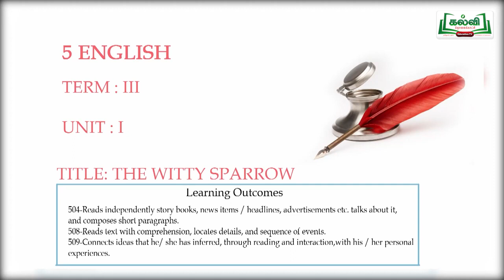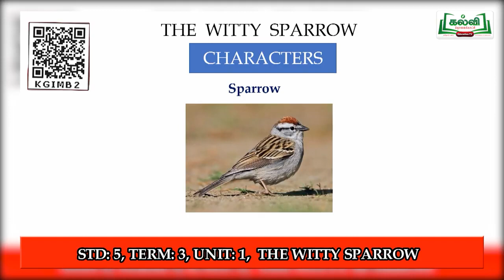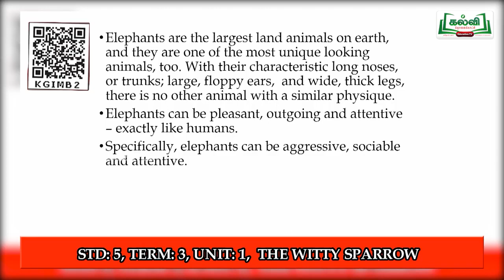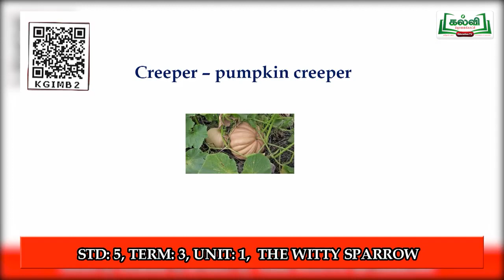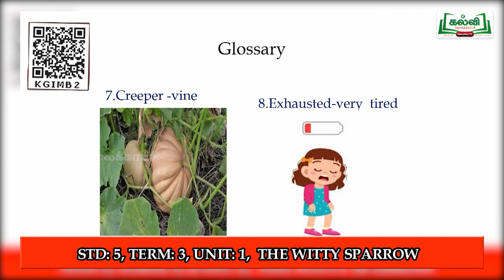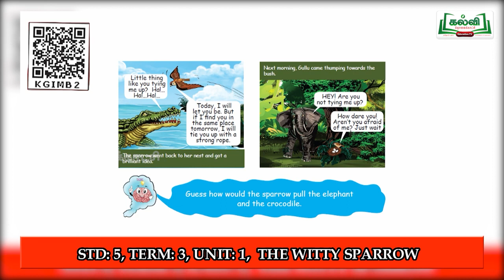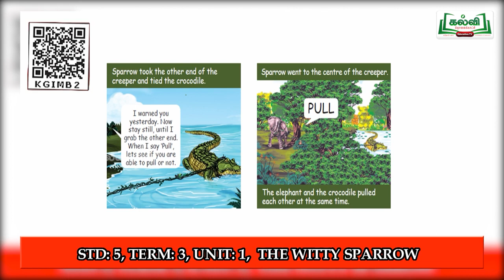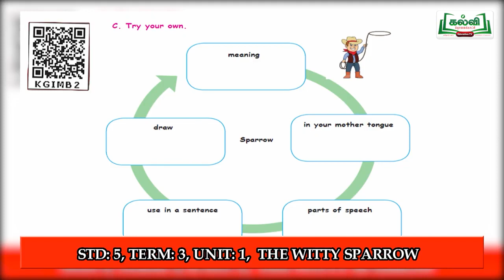(5-4-2022) Class 5 /English /Lesson 1/The Witty Sparrow /Unit 1 Kalvitv (25-1-2022)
(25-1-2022) Class 5 /English /Lesson 1 /The Witty Sparrow /Unit 1

1st Standard songs for all terms

2nd standard all terms songs

3rd standard all terms songs , JOLLY songs

4th Std all terms songs new and easy

5th standard songs all terms , adengappa songs

6,7,8 all term songs both Tamil and English with animations and easy tune